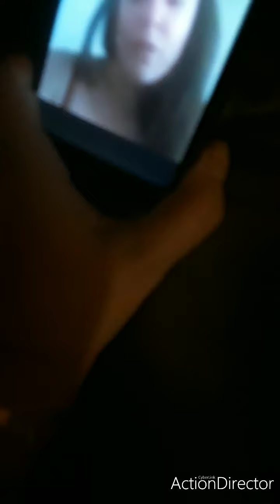cat giving birth for the first time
My baby girl cat having babies for the first and last time